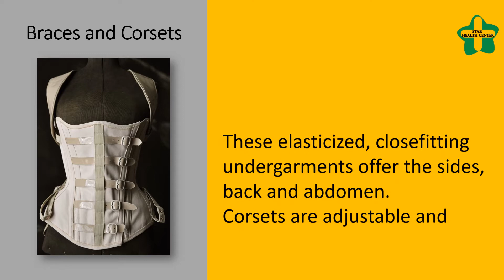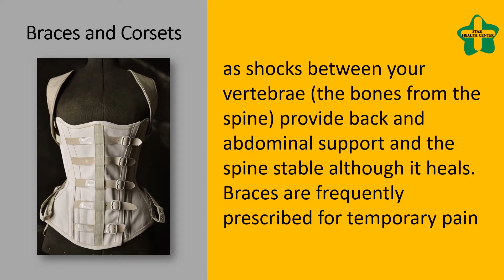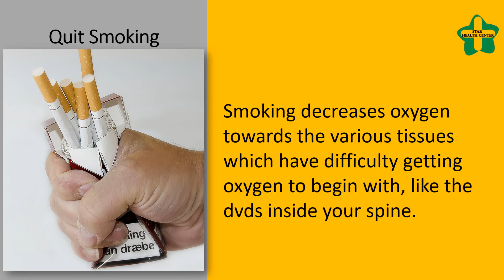How to Fix “Low Back” Pain INSTANTLY at home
Help for Back Pain.

Therapeutic Massage
Inside a study by researchers in the College Of Miami Med School, patients who received two 30minute massage sessions each week for five days reported less back pain, depression and anxiety, and sleep than the usual control group.
Additionally they shown better mid back versatility coupled with greater amounts of painrelieving hormones.

Braces and Corsets
These elasticized, closefitting undergarments offer the sides, back and abdomen.
Corsets are adjustable and elastic braces are sturdier and also have metal stays.
Both reduce pressure around the dvds  small, circular cushions of tissue that behave as shocks between your vertebrae (the bones from the spine) provide back and abdominal support and the spine stable although it heals. Braces are frequently prescribed for temporary pain relief.
They're also prescribed in an effort to restrict movement from the spine during recovery from the fractured vertebra or certain surgeries.

Gentle Exercise
Yoga and taichi are generally good for back pain. Yoga's breathing exercises, postures and meditation practices, when performed daily, happen to be proven to enhance versatility and balance, regulate heartbeat, lower bloodstream pressure and reduce anxiety, which could worsen back pain.
For those who have brittle bones, taichi has the advantage of improving

Quit Smoking.
Smoking decreases oxygen towards the various tissues which have difficulty getting oxygen to begin with, like the dvds inside your spine.
Studies have proven a higher prevalence of spine stenosis (an ailment in which the spine canal isn't big enough for that spinalcord) among smokers.
Smoking is another risk factor for brittle bones, be responsible for painful vertebral fractures.

Relax.
"Stress heightens our awareness and feelings of pain," states Dr. Borenstein.
And feeling pain contributes to stress. Relieve stress by journaling, speaking having a counselor or if you attempt led imagery, which will help bring your focus off your stress levels and pain.
To also try progressive relaxation that you progressively tense and relax your own body's muscles from head to foot.